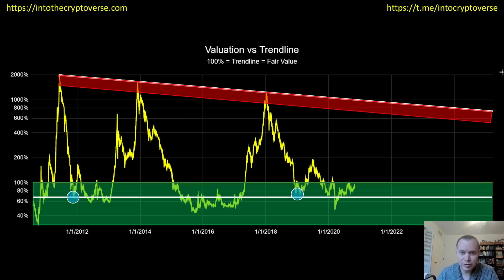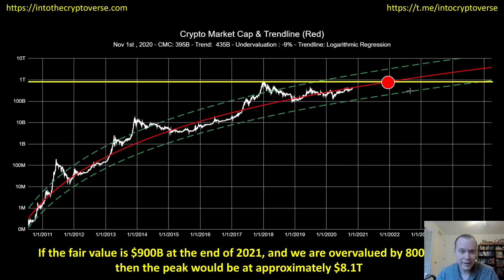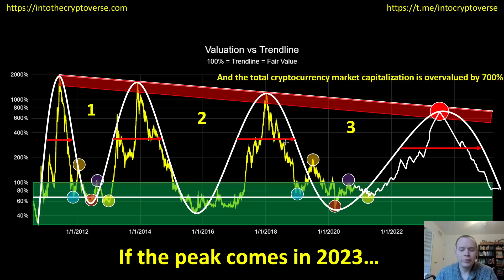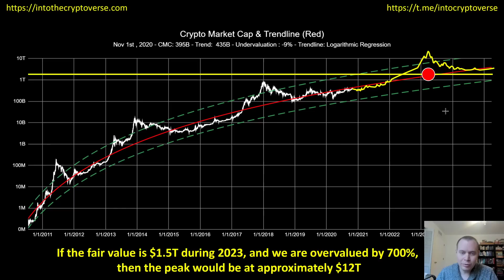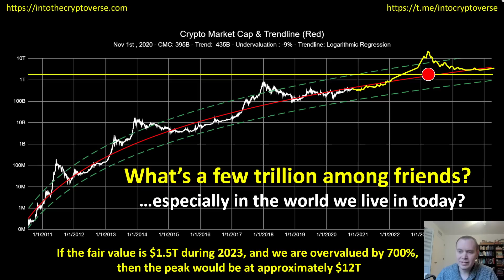Bitcoin: The beauty of mathematics (Part 5)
We take a look at the total cryptocurrency market capitalization and compare it to the instantaneous "fair value." We use this analysis to make observations on the current overall market risk and identify how under/overvalued we are throughout the market cycle. This monthly update is to help ensure you are aware the nature of market conditions every step of the way! Bitcoin will surely turn heads this market cycle! Will you grab a ticket before the train leaves the station?